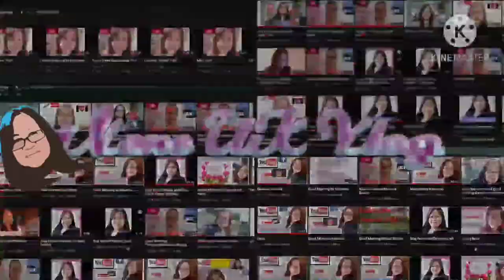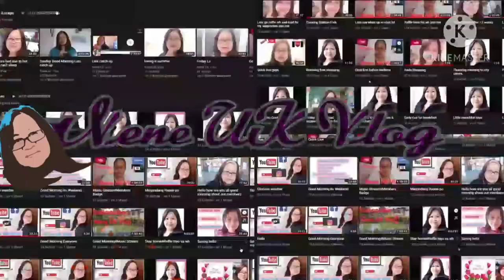Pretzel Stick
Great Taste
No Soy
No Dairy
No Casein
No Egg
American Pretzel Stick